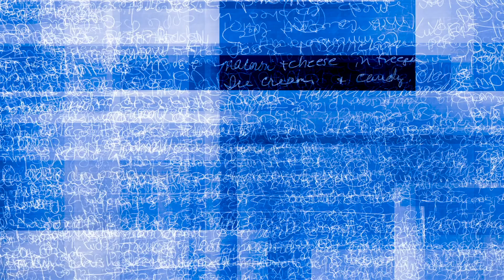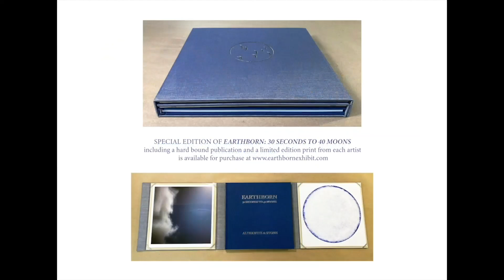Earthborn: 30 Seconds to 40 Moons, Oct. 22, 2021-Jan. 9, 2022 at Springs Preserve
Earthborn: 30 Seconds to 40 Moons is a fine art exhibition that explores the tenacity of human life by transforming the intensely personal into universal themes.

Las Vegas based visual artist Linda Alterwitz uses photography to explore thirty seconds of breathing, an often forgotten but essential part of the human experience. Montana based visual artist Elizabeth Stone simultaneously considers the journals of her mother's caregivers during the last forty months of her life.

As the world continues to deal with the pandemic, the exhibition offers an opportunity to reflect on life and loss. See it on display inside the Primrose Gallery at the Springs Preserve in Las Vegas, Oct. 22, 2021 through Jan. 9, 2022.